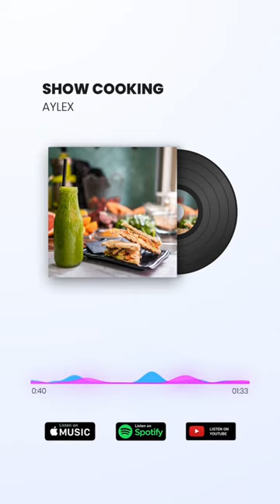Jazz Chill Food music by Alex-Productions (No Copyright Music | Show Cooking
Alex-Productions No Copyright Music is one of the safest YouTube channels dedicated to no copyright music for content creators.

Jazz Chill Food bloggers and Influencer music by Alex-Productions (No Copyright Music | Show Cooking

⚠️ HOW TO PROPERLY USE MY MUSIC:

You are free to use Sax Lounge Chill Jazzy | Sexy Sax (NOT FOR COMMERCIAL USE), but you must include the following in your video description (copy & paste):